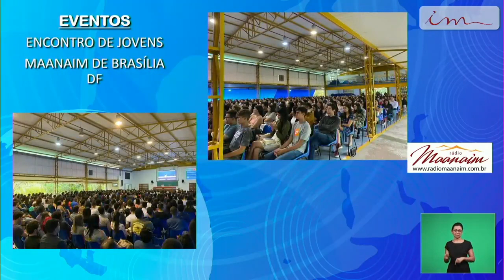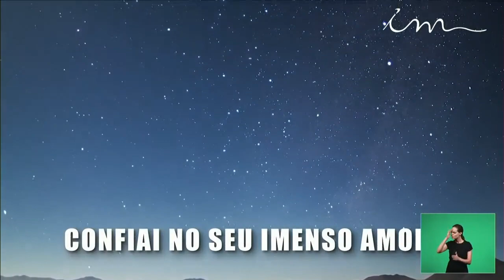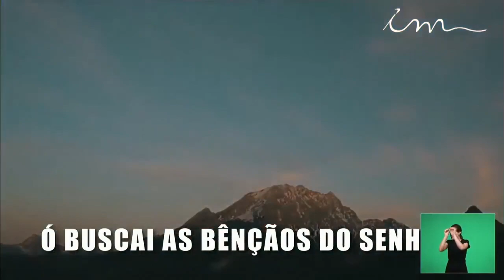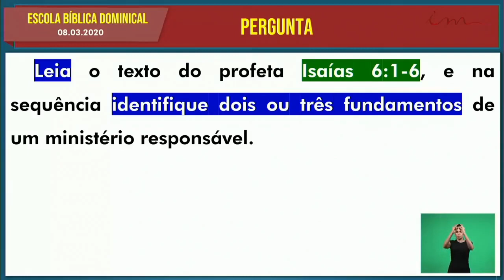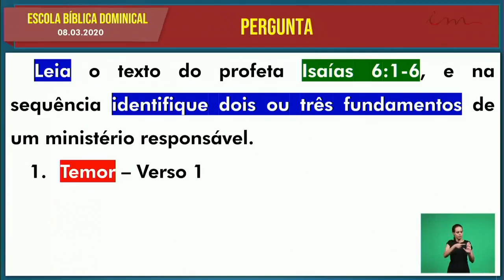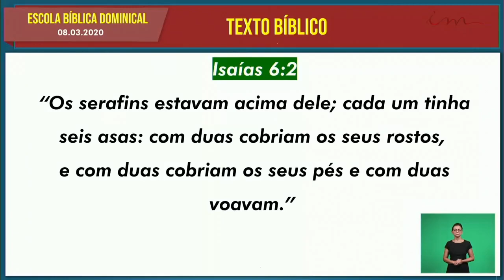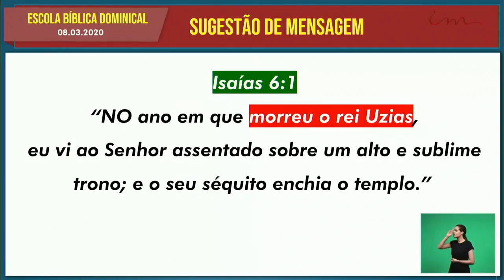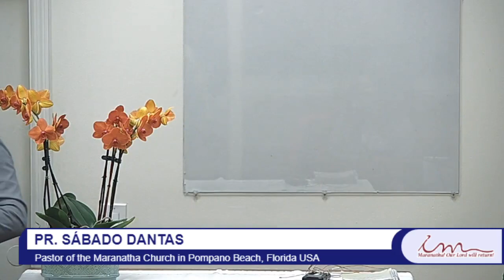Sunday School (2020-03-08) Maranatha (Pompano Beach, Florida)